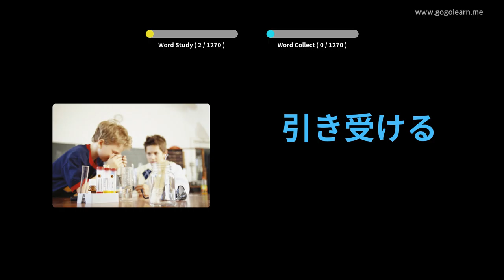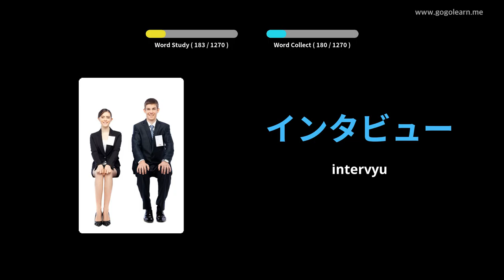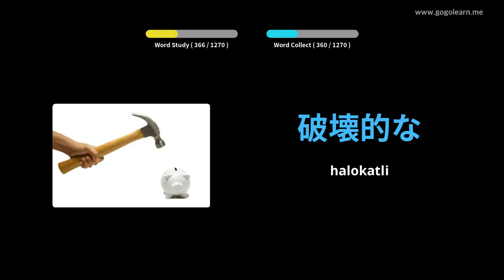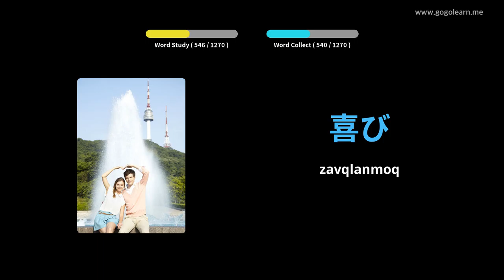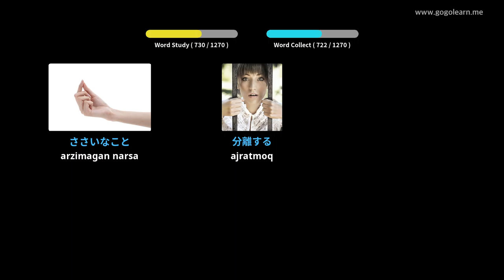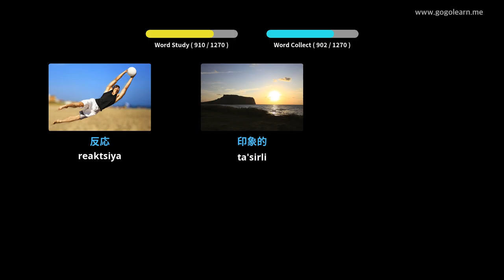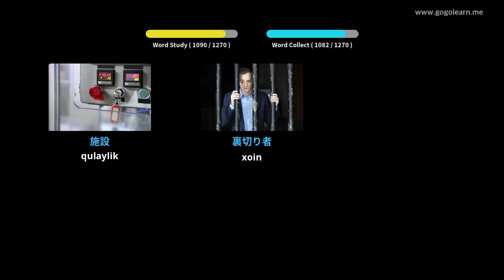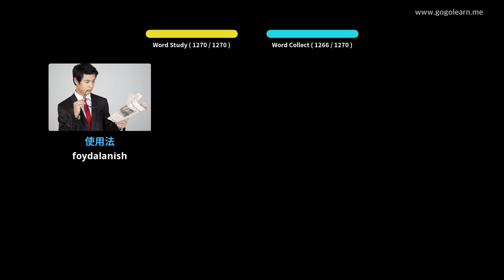Yapon so'z birikmasi talabasi | Golearn